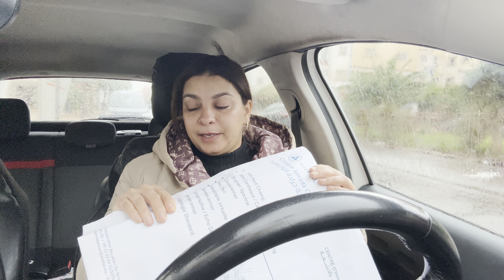قلبي كتقطع💔مقدرتش نصبر🥹